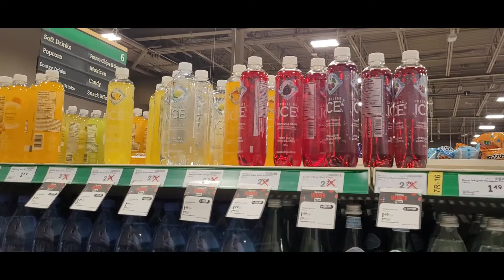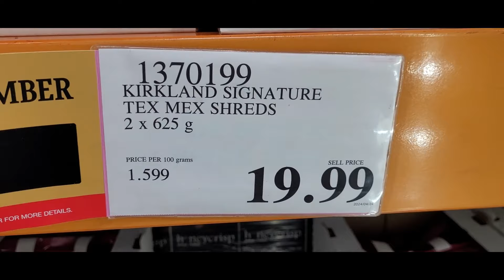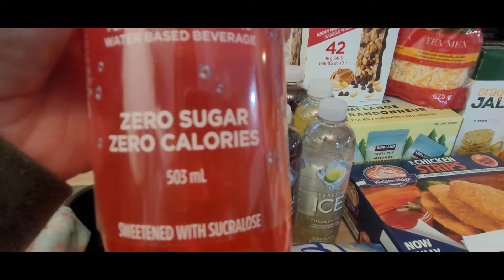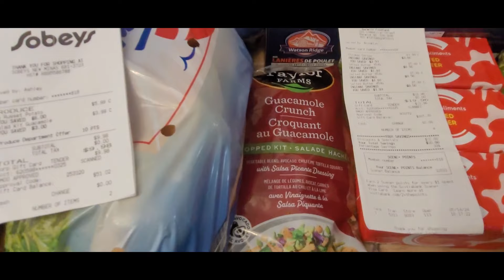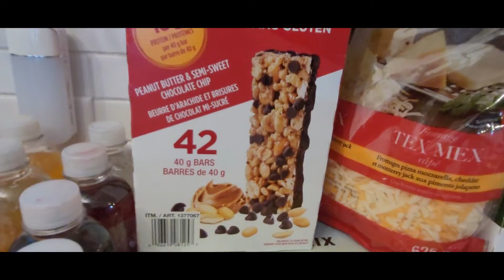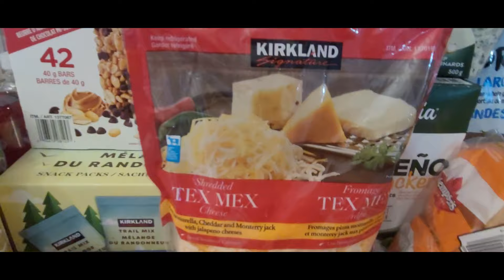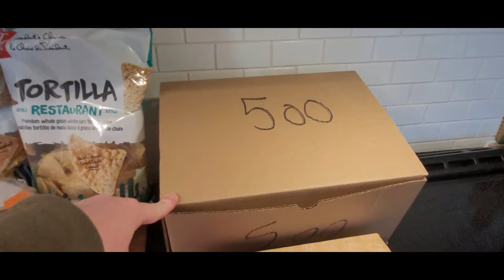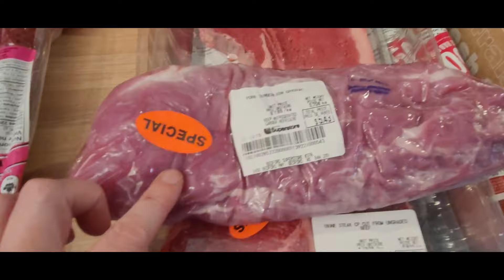Costo Run, PC Optimum Point Redemption & Flash Food Box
Hey everyone. This week is a little outside my comfort zone. It happens whenever I make a Costco run!  I am content with the purchases. Although it's more money than I normally spend, the items last longer because they are bulk purchases. It all works out.